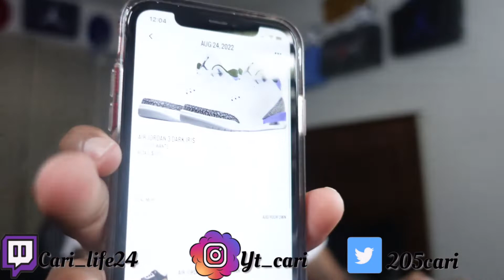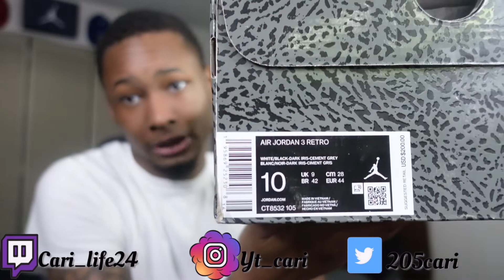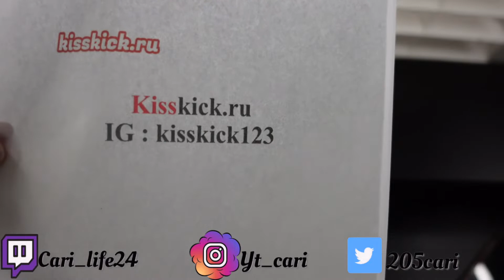Air Jordan 3 Dark Iris 2022 REVIEW!!! +On Feet Review kisskick Is Betterl